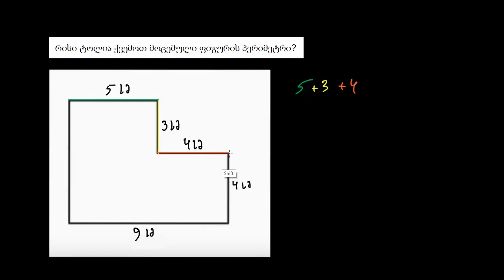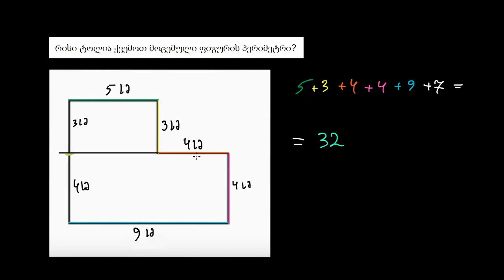პერიმეტრის პოვნა, როცა გვერდის სიგრძე არ არის მოცემული